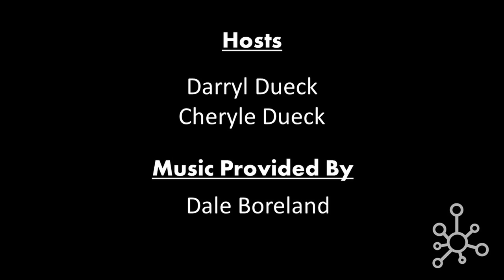Getting The Perfect Mix with Doug McClement - GMIHub Online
Livewire Remote Recording's award-winning audio engineering veteren, Doug McClement shares techniques used to help get the perfect audio mix for recording in studio or at a live event.